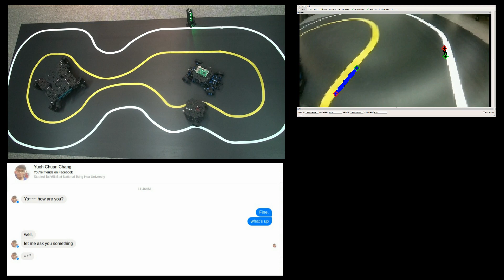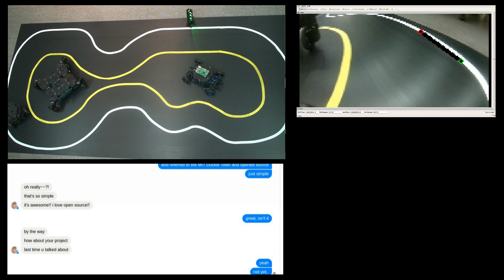TurtleBot3 21 Friends - Auto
Hi, here comes the TurtleBot3 Auto (2 Wheel locomotion), referred to the DuckieTown project of MIT. The platform is very TurtleBot3 Burger ( or Basic) but attached the Raspberry Pi Camera,

TurtleBot3 Auto will now be called as "All TurtleBot3 series that uses autonomous driving sources", and we will develop the platform for it continuously